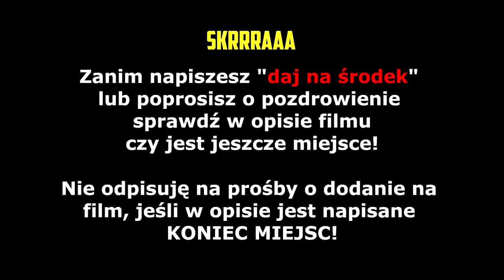ZONY! "Nic nie umiem dzisiaj!" Nieudany NOSCOPE! Dlaczego kocha fortnite? | SHOTY | DEFF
ZONY!  "Nic nie umiem dzisiaj!"
Nieudany NOSCOPE!
Dlaczego kocha fortnite?

   !!!  KONIEC MIEJSC   !!!